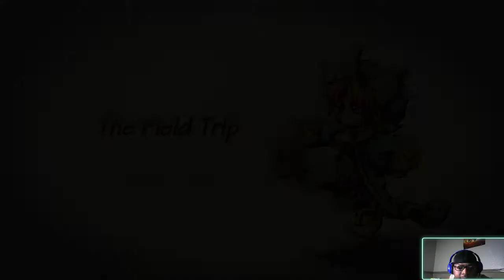Legend of Mana (PS4) pt37 The Field Trip